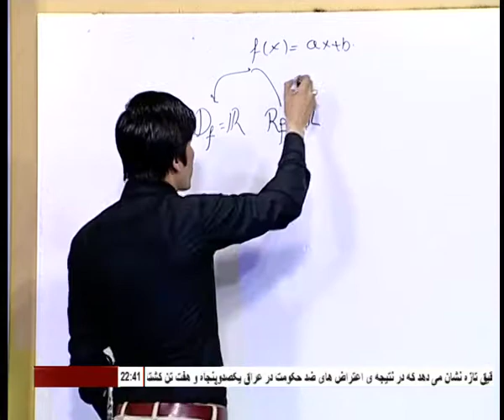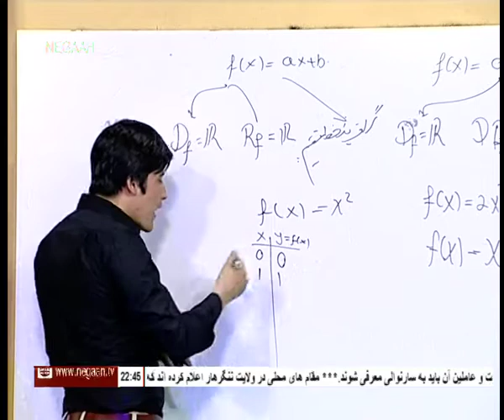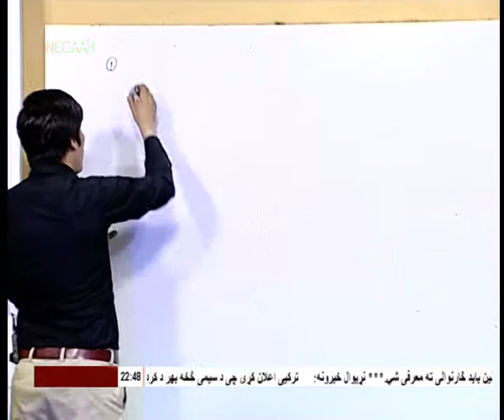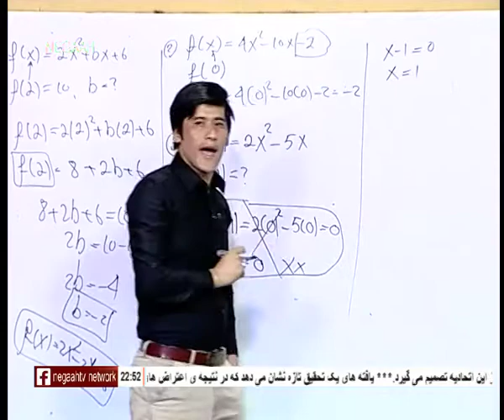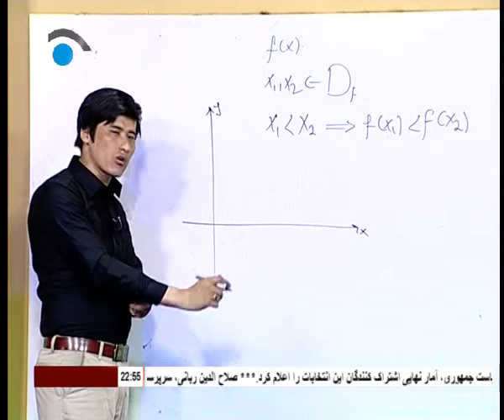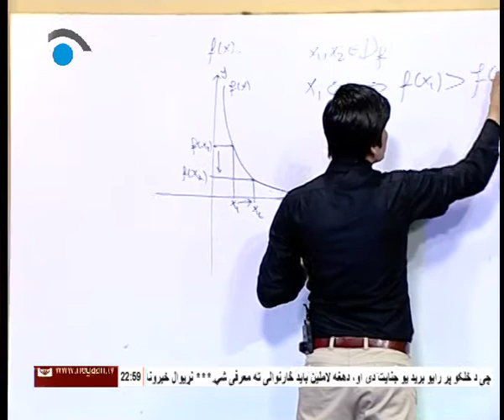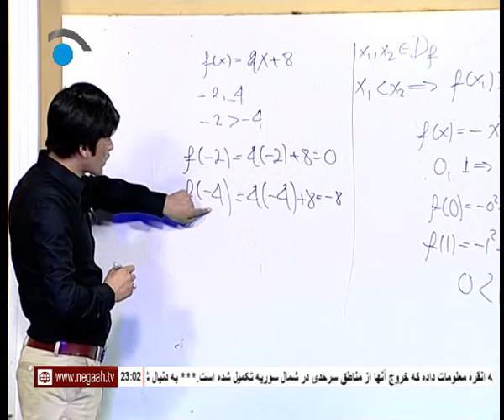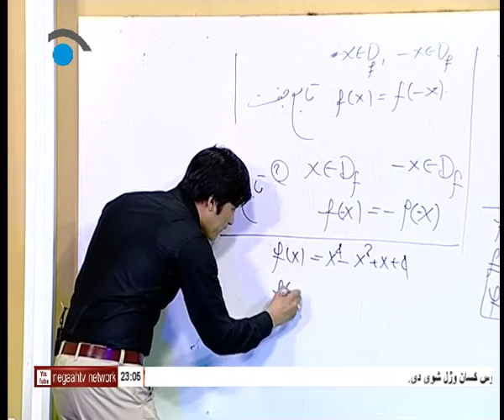ریاضی قسمت 79